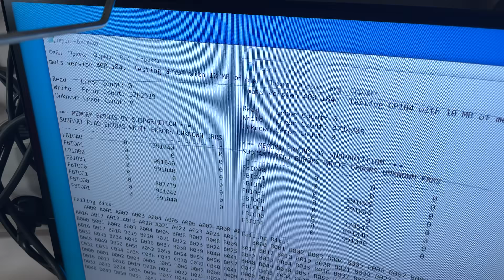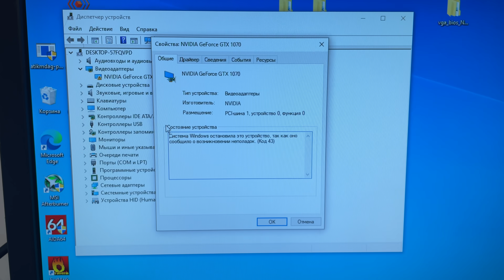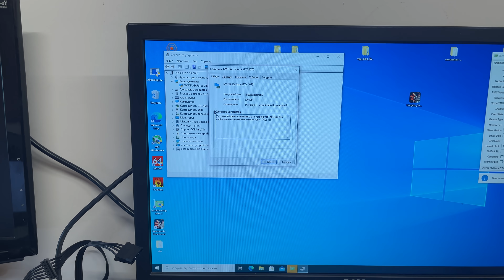Не везёт в ремонте, повезет в .....? или про выкуп техники у клиентов